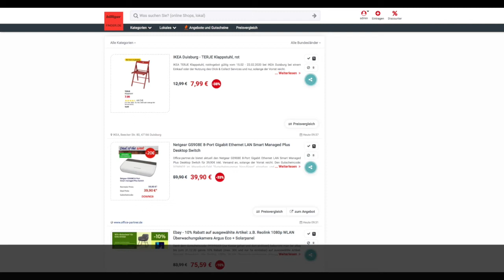Schnäppchen des Tages 18.02.20 - Netgear GS908E 8-Port Gigabit Smart Managed Plus Desktop Switch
Heute ist Schnäppchen des Tages 18.02.20 - Netgear GS908E 8-Port Gigabit Smart Managed Plus Desktop Switch.